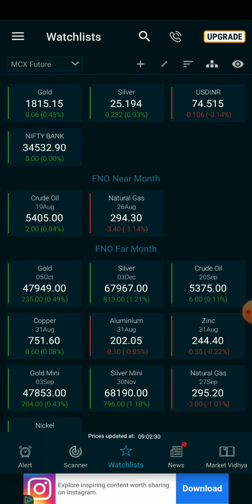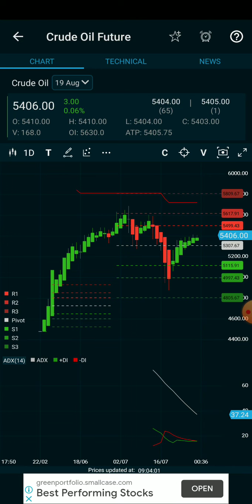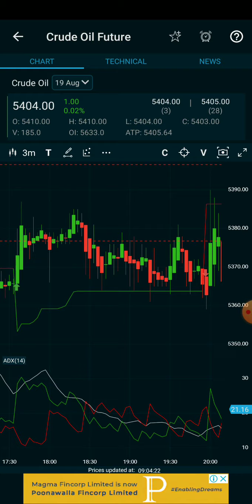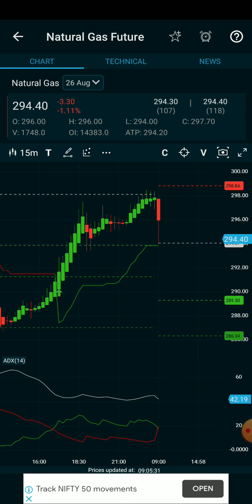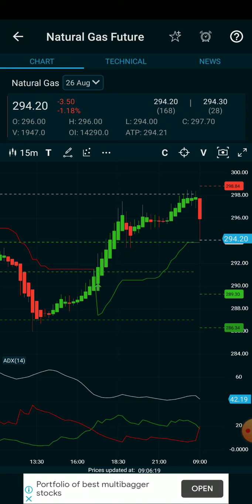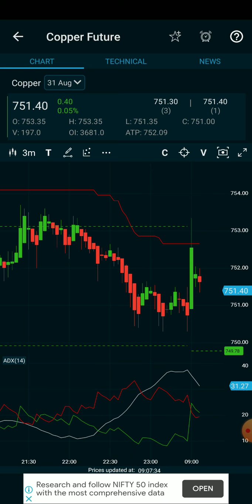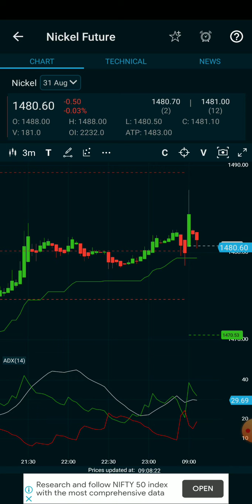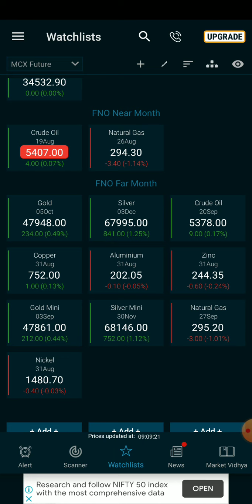9am_5pm Stratergy/Crudeoil/Naturalgas/Copper/Nickel live intraday tips தமிழ் for beginner